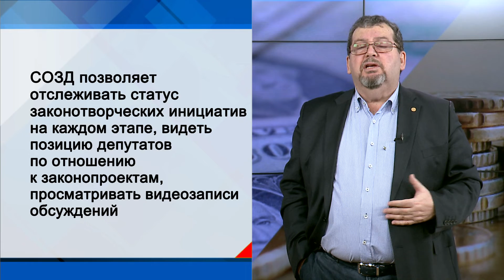СУТЬ ДЕЛА - "Законы будут писать по новому"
Информационная система, которая позволит участникам нормотворческого процесса работать над текстами нормативно-правовых актов «по принципу «Википедии» будет запущена в конце 2020 г. Система будет называться «Нормотворчество». Вносить изменения в тексты законопроектов можно будет только через нее, других способов не будет.